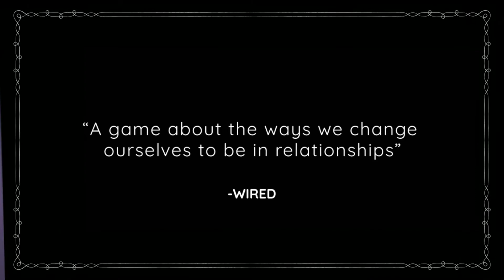MAQUETTE | Coming to Switch May 25 | 2023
Maquette is coming to Nintendo Switch on May 25th. Starring Bryce Dallas Howard and Seth Gabel.

Maquette is a first-person recursive puzzle game that takes you into a world where every building, plant, and object are simultaneously tiny and staggeringly huge. Maquette makes it possible by twisting the world into itself recursively in an MC Escher-esque fashion.

Head to the center of the world and you'll feel like a giant, towering over buildings and walls. But venture further out, and start to feel small as things get larger and larger - to the point where cracks in the ground become chasms.

In Maquette, you will explore the scales of everyday problems in a modern-day love story. Where sometimes the smallest of issues can become insurmountable obstacles.

Developed by GRACEFUL DECAY. Published by Annapurna Interactive.